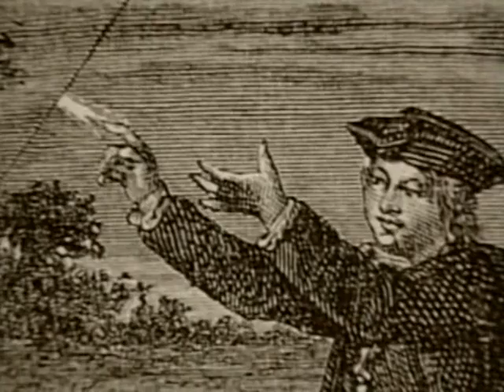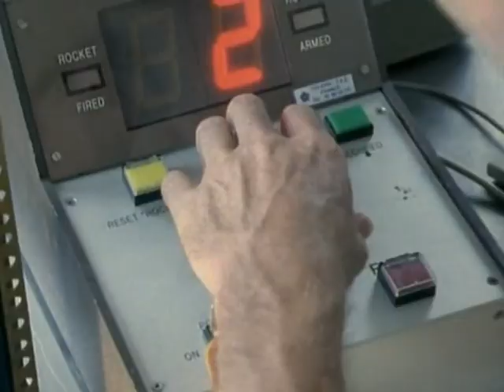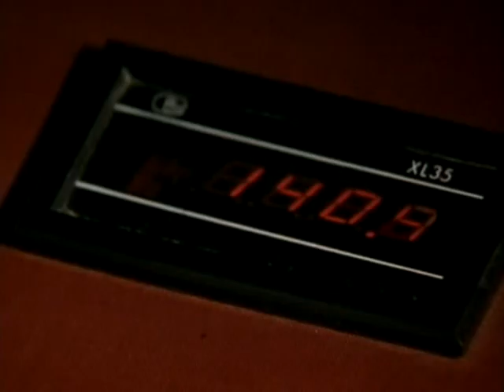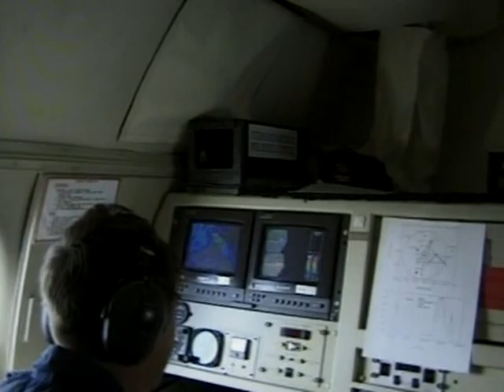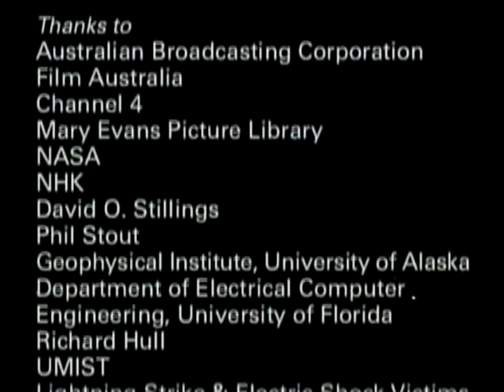Planeta Feroz - Raios.avi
documentario explora a origem dos raios e os riscos para a vida humana